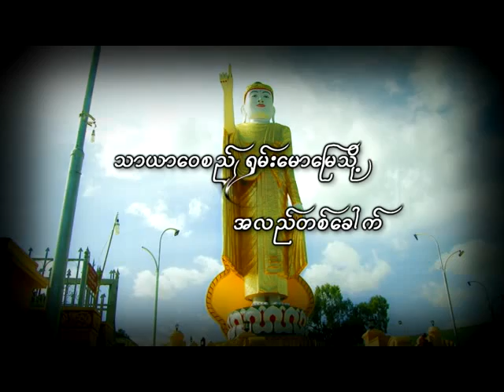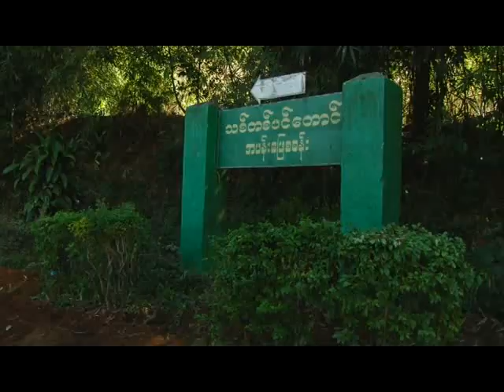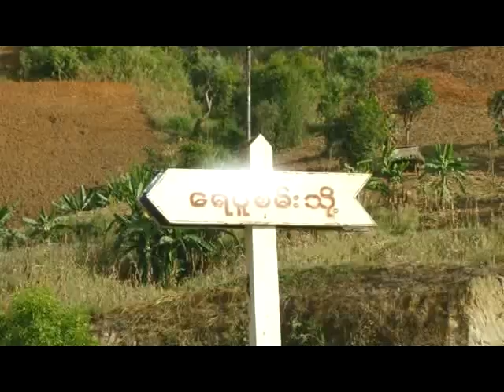taunggyi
သာယာေ၀စည္ ရွမ္းေမာေျမသို႔ အလည္တစ္ေခါက္